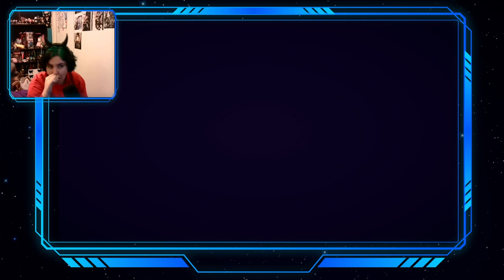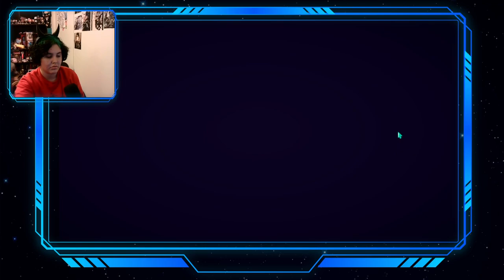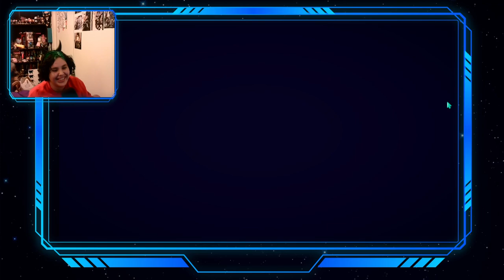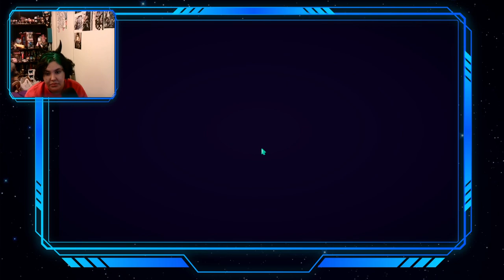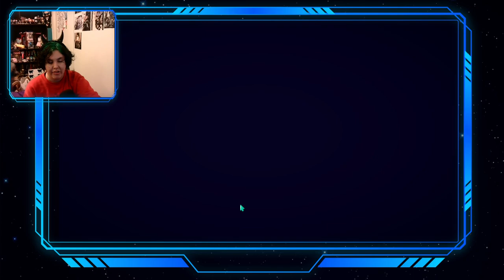2 PEOPLE ONE KEYBOARD!!!| Now Playing: Plate Up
I'm on movement and my friend's on actions as we struggle to play PlateUp with no braincells :)